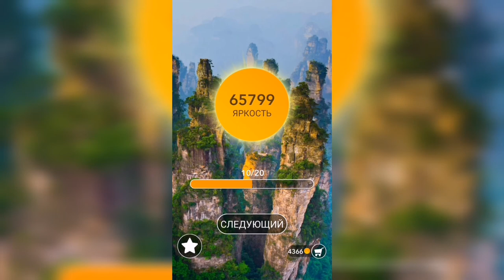Word / Слово Крест: Поиск русского кроссворда / Уровень 1620